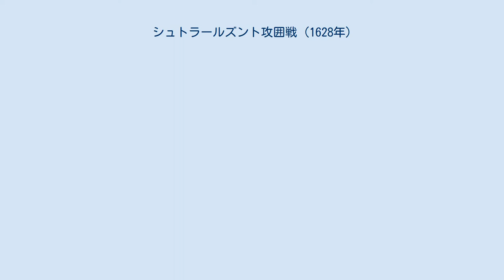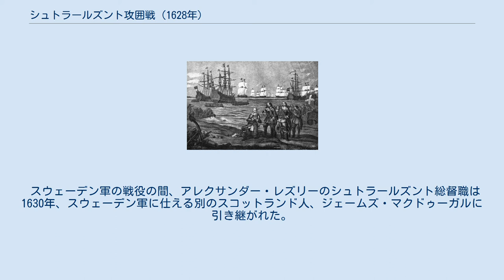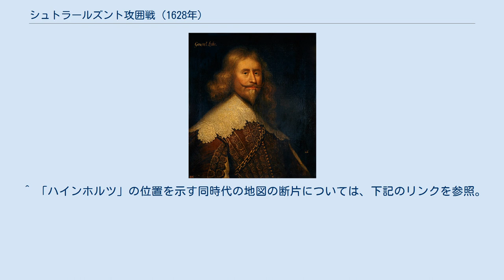シュトラールズント攻囲戦 (1628年)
デンマーク＝ノルウェーの戦闘
アルブレヒト・フォン・ヴァレンシュタイン
シュトラールズント攻囲戦（ドイツ語: Belagerung von Stralsund）は三十年戦争中の1628年5月から8月4日、アルブレヒト・フォン・ヴァレンシュタイン率いる皇帝軍が実施した攻城戦である。
デンマークとスウェーデンは、スコットランドから相当の支援を受けつつシュトラールズントを防衛した。
この攻囲戦はヴァレンシュタインの一連の勝利に終止符を打ち、その失脚に寄与した。
シュトラールズントの守備隊は、歴史上で初めてドイツの地を踏んだスウェーデン軍である。
この戦いは事実上、スウェーデンの三十年戦争への参加となった。
 デンマーク国王クリスチャン4世は1625年、神聖ローマ帝国に宣戦した。
それからティリー伯ヨハン・セルクラエス率いるカトリック連盟軍に抗し、エルンスト・フォン・マンスフェルト率いる軍をもって帝国へ侵攻させる。
これに対し神聖ローマ皇帝フェルディナント2世は、ティリー伯を支援するべくアルブレヒト・フォン・ヴァレンシュタインに追加の軍を召集させた。
ヴァレンシュタインは1626年、マンスフェルトをデッサウ橋の戦いで破る。
マンスフェルト軍の敗残兵は中央ドイツを離れ、ベトレン・ガーボルの軍と合流するべくシュレーズィエンとハンガリーへ向かった。
 同年8月、ルッター・アム・バーレンベルゲの戦いでティリー伯がクリスチャン4世を破り、12月にプレスブルクの和約によってべトレンが中立化すると、ティリー伯とヴァレンシュタインは続いて、ニーダーザクセンとオーバーザクセンの帝国クライスで編成されていたクリスチャン4世の軍を北ドイツ平原から駆逐したのみならず、デンマーク領ユトランドまで圧迫することができた。
ポメラニア公国とシュトラールズントが属し、当初は分割されていたオーバーザクセン帝国クライスは、自衛が不可能となり正式に中立を宣言する。
 クリスチャン4世の軍はスコットランド軍の専門知識に著しく依存していた。
スコットランド出身の士官は300名も勤務しており、デンマーク及びノルウェー出身の士官を数において3:1の比率で上回っていたのである。
またクリスチャン4世は、ドナルド・マッケイがエルンスト・フォン・マンスフェルトの軍のために召集していたスコットランド人部隊2,000名から3,000名に加えて1627年、9,000名のスコットランド人軍団を召集する免状を発行した。
その代わり、マンスフェルトはデンマークに配置される。
 スウェーデン国王グスタフ2世アドルフは1626年以降、神聖ローマ帝国と同盟していたポーランドとの戦争に巻き込まれていた。
この戦争においてスコットランド人、アレクサンダー・レズリーは東プロイセン、ピラウの司令官・総督としてスウェーデン軍で軍歴を積み始める。
グスタフ2世アドルフは神聖ローマ帝国に介入する計画を立て、身分制議会の委員会も1627年から1628年の冬、それを承認した。
 1627年11月、ポメラニア公国は神聖ローマ帝国に降伏した。
ポメラニア公ボギスラフ14世は、ヴァレンシュタインの代理としてポメラニアにおける帝国の占領軍を率いていたハンス・フォン・アルニムとフランツブルクで降伏文書に署名したのである。
この占領をもって、ヴァレンシュタインは神聖ローマ皇帝フェルディナント2世のため、デンマーク国王クリスチャン4世に対してバルト海の南岸の確保を図る。
 フランツブルクの降伏条件では、公都を除く全ての町に帝国軍が駐留することになっており、ヴァレンシュタインはアルニムにポメラニアの諸港を占領し、早くも10月には船舶を押収するよう命じた。
しかし、シュトラールズントはハンザ都市として相応の自治権とポメラニア公家からの独立を認められていたため、屈服を良しとしなかった。
こうしてシュトラールズントは1628年2月以降、降伏に従うよう指示するボギスラフ14世の命令を無視し、まずデンマーク、それからスウェーデンに支援を求めたのである。
 1628年5月から、アルニムの指揮下にヴァレンシュタインの軍によるシュトラールズントの攻囲が始まった。
それまでに住民20,000名を擁するシュトラールズントの町は、召集された1,500名とその他に徴募された兵1,000名、合わせて2,500名の市民軍が守備に就いていた。
同市に対する、皇帝軍による...